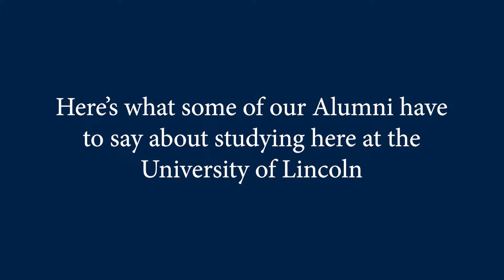UoL Alumni Snapshot Highlights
Highlights from our talks with several alumni from across our schools.